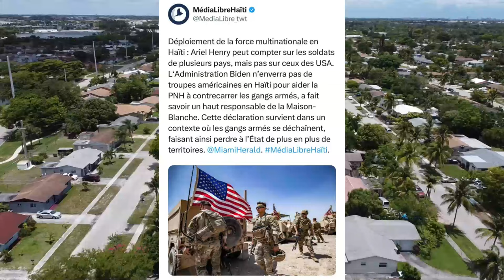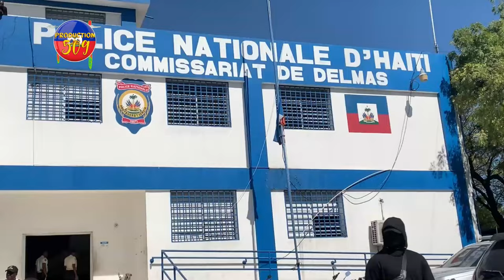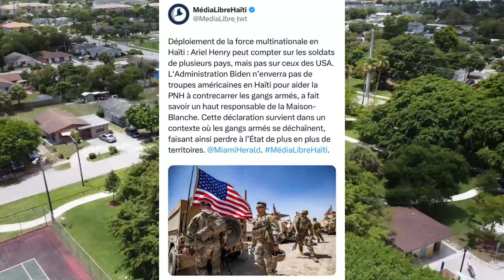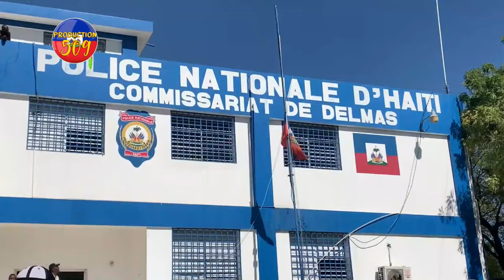ARIEL Demisyone? DG POLIS La Fè ABANDON Pòs, Peyi Kraze MEZANMI